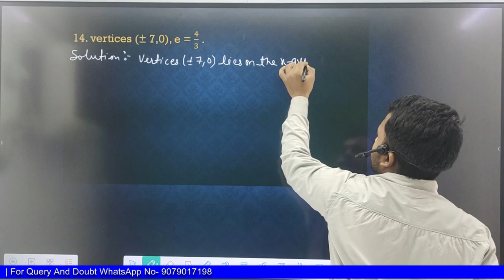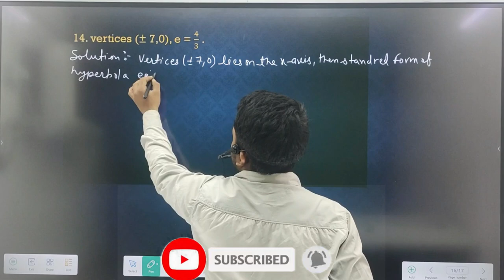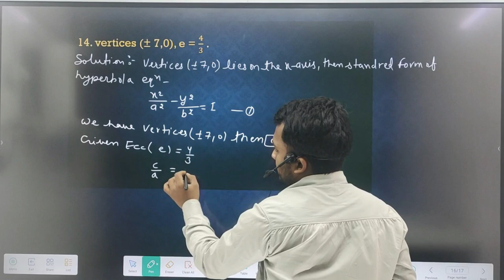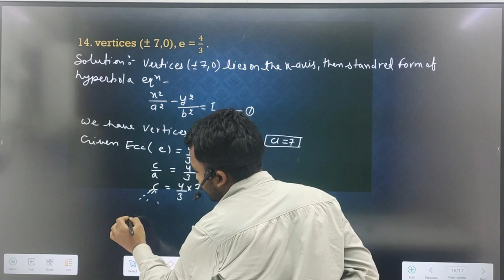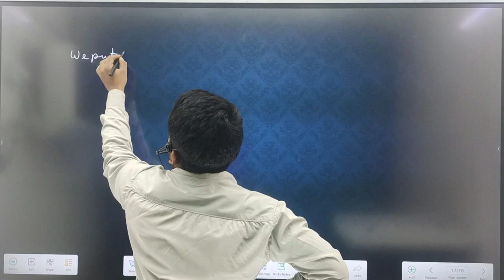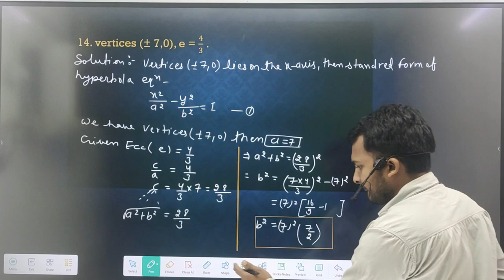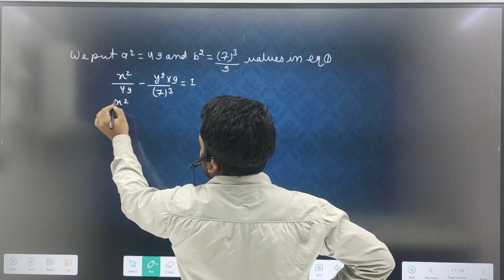Conic Section Important Questions